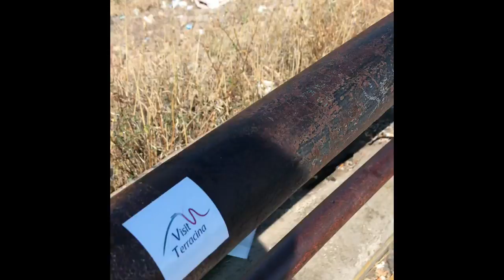Terracina - via Panoramica - tempio di Giove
12/7/18 Rifiuti abbandonati e non raccolti